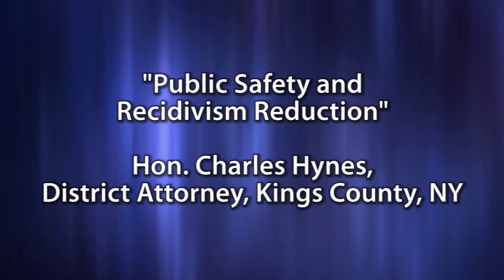Public Safety and Recidivism Reduction